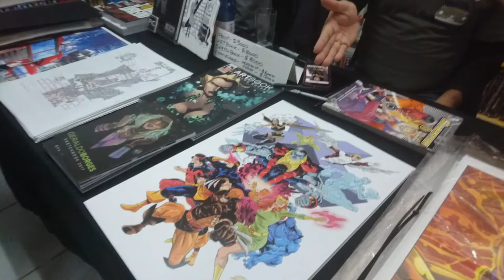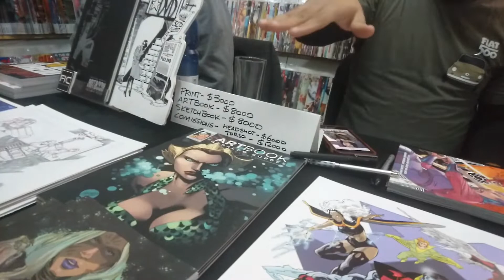Geraldo Borges y su arte - Shazam Comics - Aniversario 2018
Después de que disfrutaron de nuestra entrevista anterior a Geraldo Borges ilustrador de Marvel Comics, ahora podrán parte de su arte el cual esta disponible en esta entretenida actividad organizada por la tienda Shazam Cómics en un nuevo aniversario.

No olviden visitarnos en:
-Facebook NO USAMOS